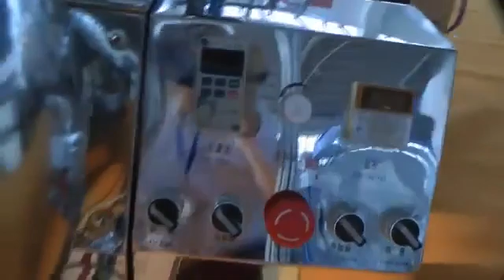🔥Дражировочный котел c системой распыления вещества оболочки _DK-30_ Minipress.ru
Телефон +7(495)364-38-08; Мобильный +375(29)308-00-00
Россия, Москва

ЭТИКЕТИРУЮЩИЕ МАШИНЫ
МИКСЕРЫ И СМЕСИТЕЛИ ПОРОШКОВ
ТАБЛЕТОЧНЫЕ ПРЕССА
БЛИСТЕРНЫЕ МАШИНЫ
ЛАБОРАТОРНЫЕ АНАЛИЗАТОРЫ
ЦЕЛЛОФАНАТОРЫ
ГРАНУЛЯТОРЫ ПОРОШКОВ
СЧЕТЧИКИ ТАБЛЕТОК И КАПСУЛ
КАПСУЛОНАПОЛНЯЮЩИЕ МАШИНЫ
УПАКОВЩИКИ ПОРОШКОВ
ТУБОНАПОЛНЯЮЩИЕ МАШИНЫ
КАРТОНАЖНЫЕ МАШИНЫ